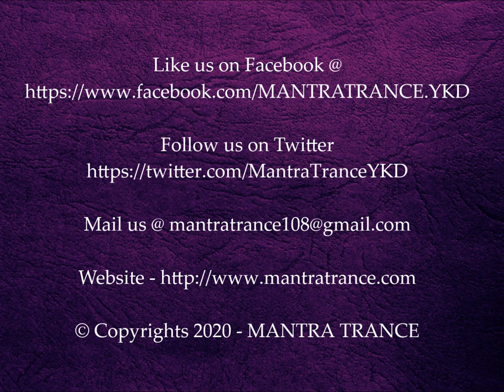Hamsa Sandesha | Sri Vedanta Deshika | Swami Desikan | Jai Sita Rama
Sri Vedanta Deshika, the author of the Hamsa Sandesha, was celebrated as a lion among poets and philosophers (kavi-tārkika-siṁha) during his lifetime, and well known and respected long after it.  He is a key figure in the Sri Vaishnava community whose chief teacher is Sri Ramanujacharya (the father of Viśiṣṭādvaita Philosophy). In this Kavya, Lord Sri Ramachandra languishing from the sorrow of separation from His beloved Sita Devi sights a Raja Hamsa (Royal Swan) and implores it to take a southward journey to Lankapuri and asks the swan to convey to Sita Devi his state of anguish and inconsolable desolation. There are 110 verses divided into two parts, Lord Sri Rama explains the divine glories of various holy places like Tirupati, Kanchipuram, Thiruvellarai, Srirangam and Madurai on the way to Sri Lanka. The second part begins in Lanka where the author introduces us to the Ashoka grove where Sita Devi is being held, the Śiṃṣūpa tree beneath which she sits, and finally Sita Devi herself in a string of verses. The actual message to Sita Devi consists of only 16 verses, after which Lord Rama dismisses the swan and the narrator completes the story of the Ramayana.This Kavya has both poetic majesty as well as philosophical message in the form of secret meaning which are elaborated by various Acharyas in their commentaries.